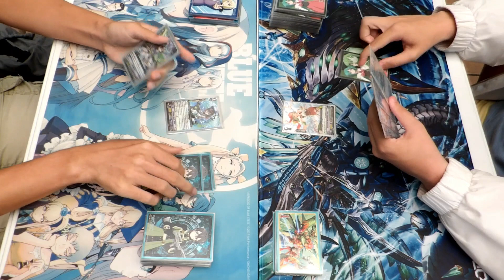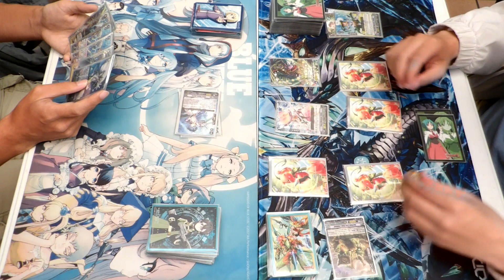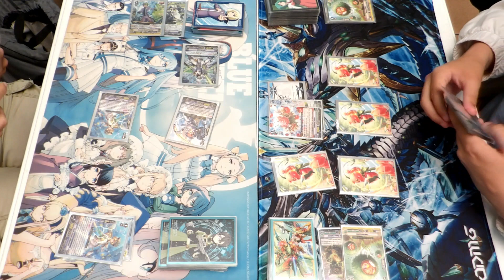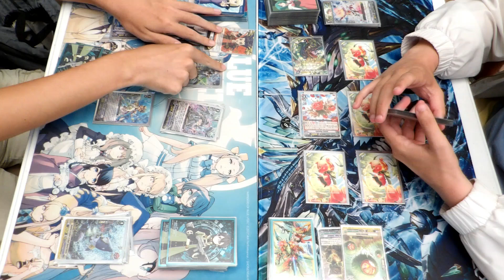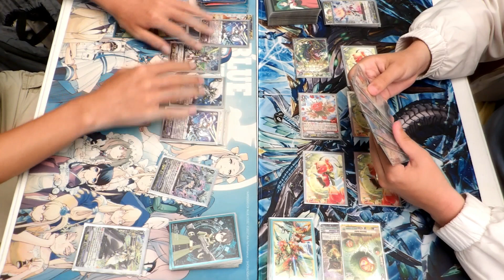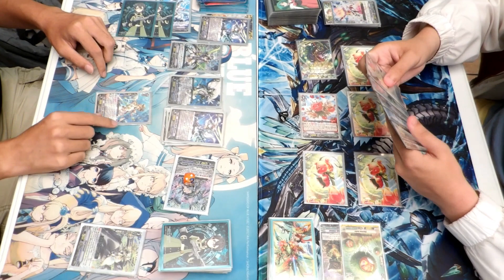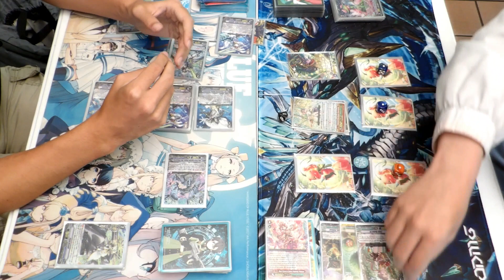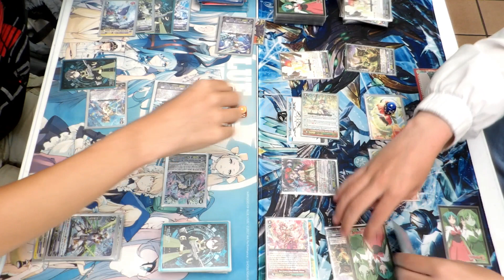Cardfight Vanguard Premium Match - Game 1 - Aqua Force Vs Neo Nectar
Hey everyone! Here is Game 1 in a Premium Match between Aqua Force (Ripples) and Neo Nectar (Token Rush).
Artists: 村山竜大,  あおじ, BISAI
The card images used on this site have been obtained and reposted from the Cardfight!! in accordance to the guidelines stated there.